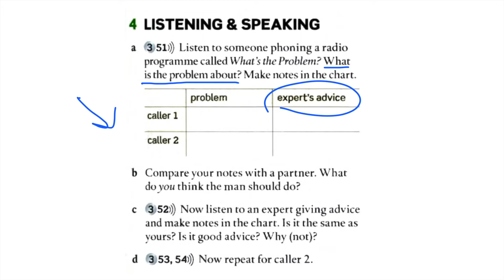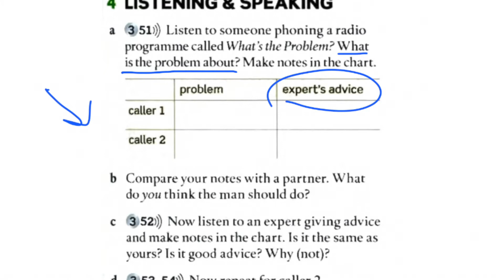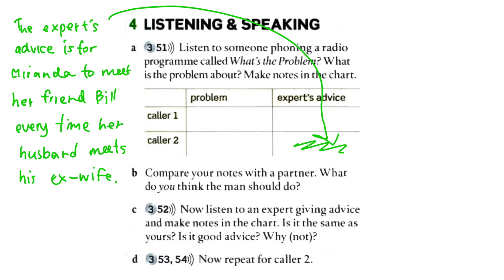Unit 8A | Ep 4 | Listening